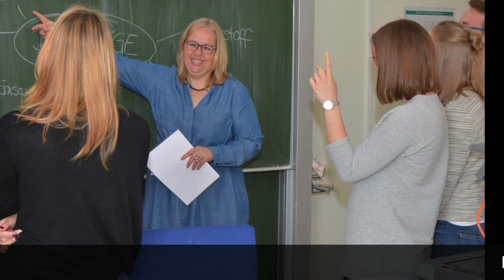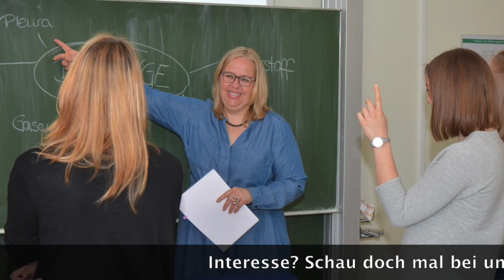Karrierestart an den Berufsfachschulen für Pflege in Bayreuth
Dein Karriereklick: Komm in die Pflege!
karriere.klinikum-bayreuth.de